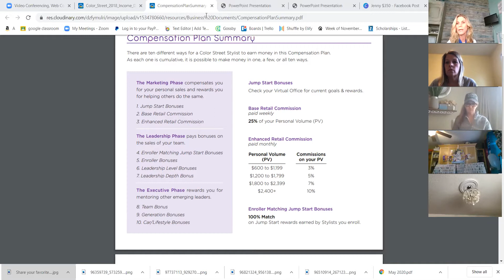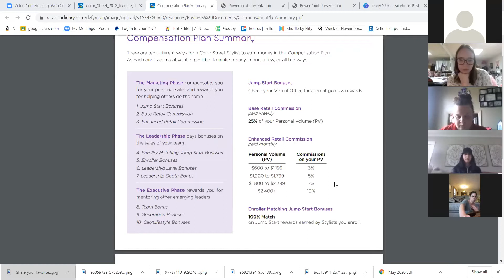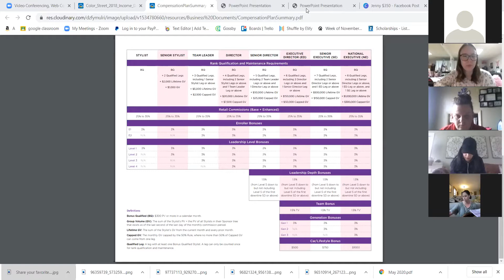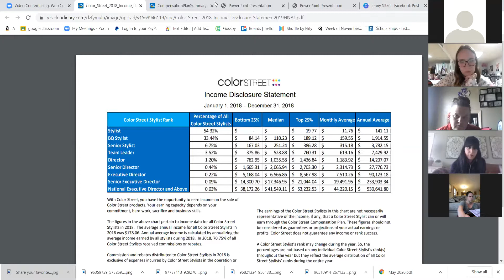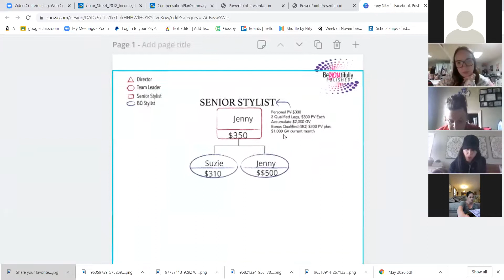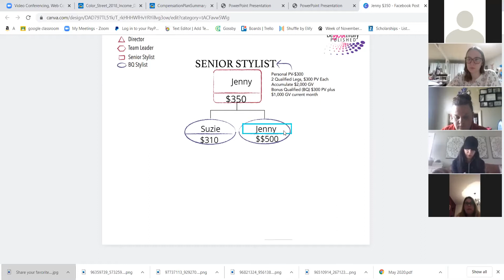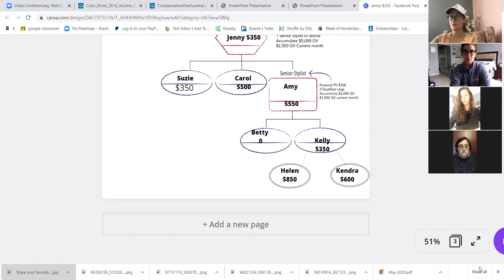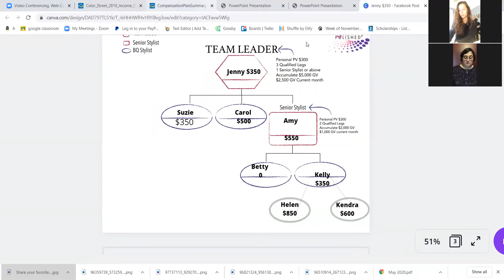Let's talk promotions!